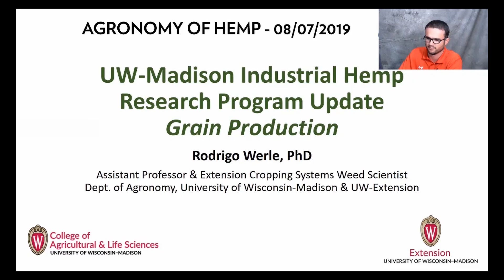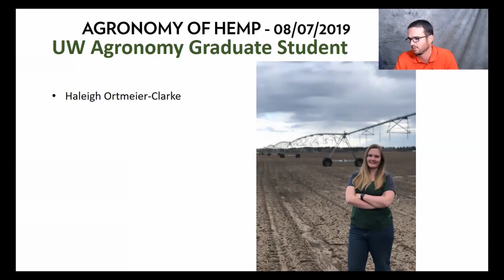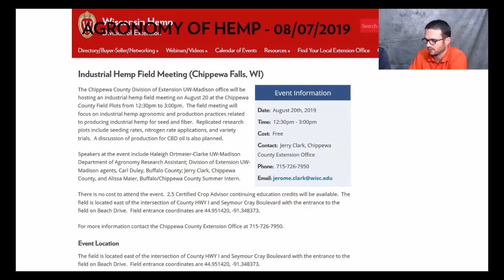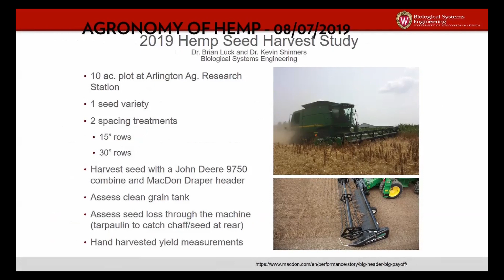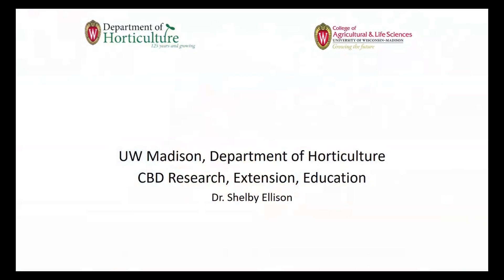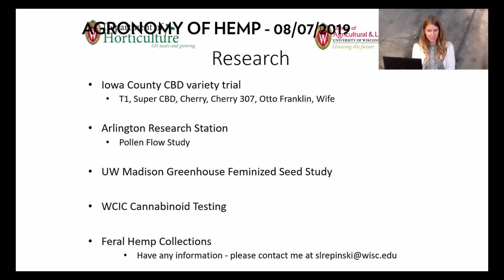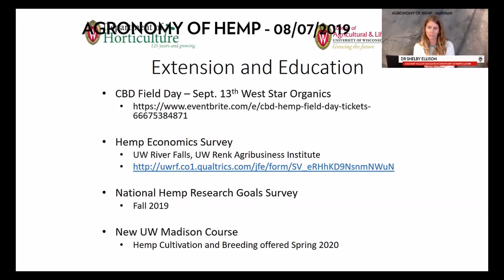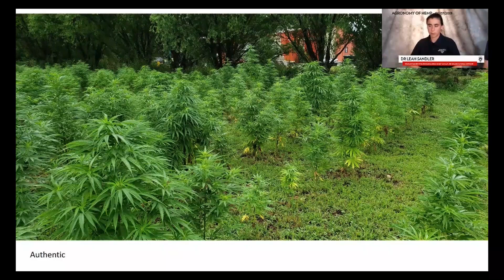2019 Industrial Grain and CBD Hemp Research Updates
Learn about progress made with the 2019 industrial hemp research conducted by UW-Madison and Michael Fields Agricultural Institute, plus upcoming events and opportunities for hemp . Presented by Drs. Rodrigo Werle and Shelby Ellison, UW-Madison CALS/Division of Extension and Dr. Leah Sandler, Michael Fields, Agricultural Institute.